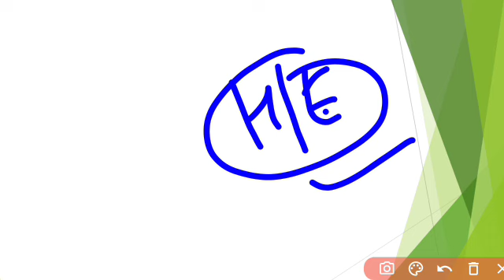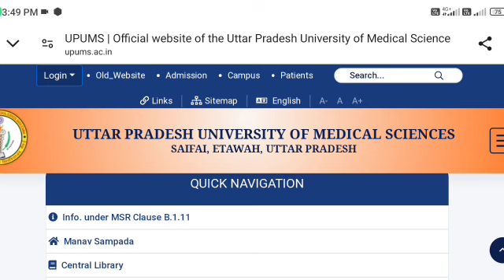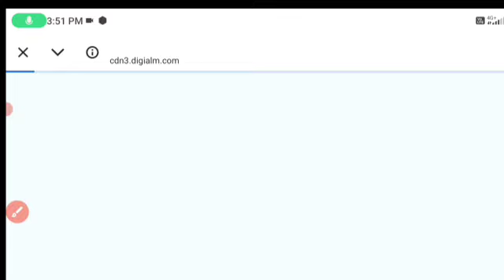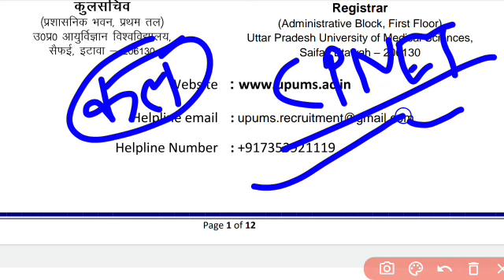😞UPUMS CPNET ONLINE APPLICATION FORM 2024|UPUMS बेबसाइट पर DOB प्रॉब्लम ?|UPUMS CPNET CUT OFF 2024